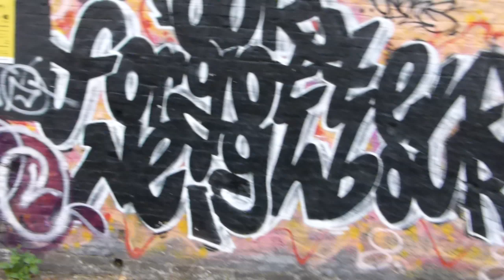Graffiti Piece (In Aid Of Our Forgotten Neighbours) In The Whitechapel High Street Car Park.11/09/23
Graffiti piece (in aid of Our Forgotten Neighbours) in the Whitechapel High Street car park NCP,London.Taken Monday the 11th of September 2023